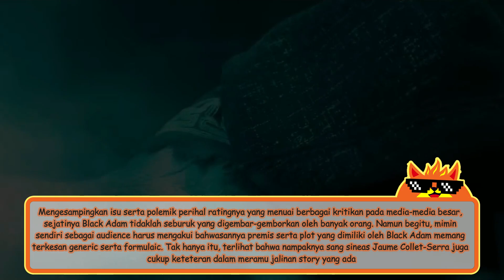[Kibum Resing] Black Adam by Tek2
Makasih ya sudah menonton.